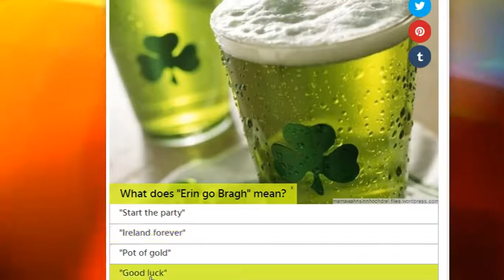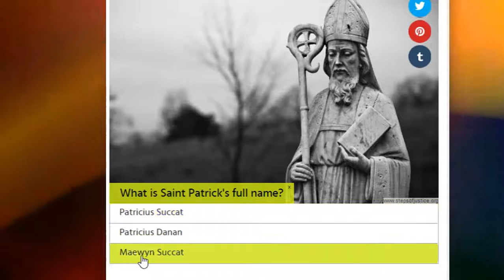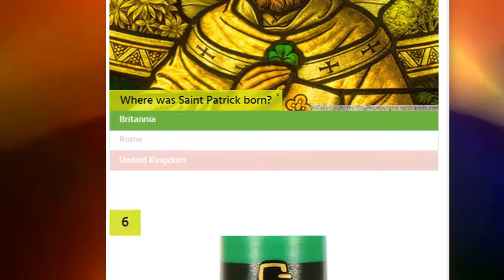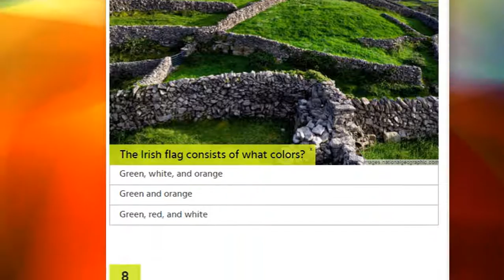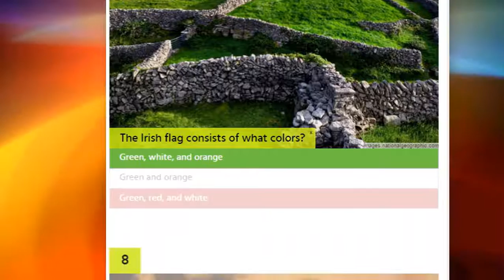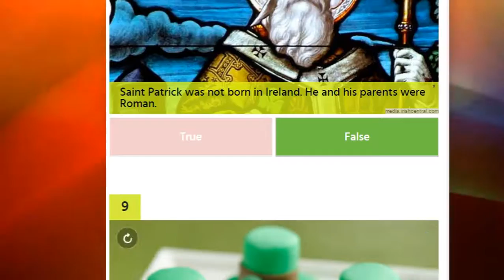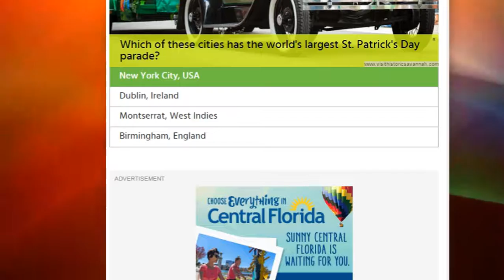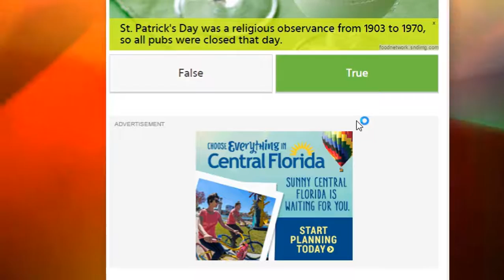Saint Patrick's Day Quiz